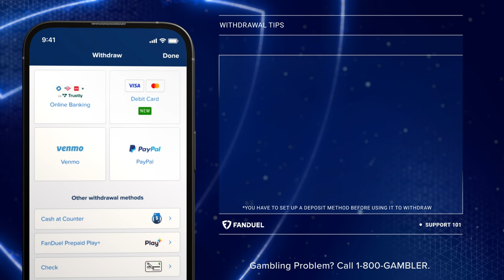FanDuel Withdrawing Troubleshooting Help – Customer Support 101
Your money matters. And at FanDuel we want to make sure you have access to your winnings and funds any time you want. Remember, to withdraw your winnings to a new payment method, you have to make a deposit with it first.

FanDuel Sportsbook: 21+ and present in AZ, CO, CT, IA, IL, IN, KS, LA (permitted parishes only), MA, MD, MI, NJ, NY, OH, PA, TN, VA, WV, or WY. FanDuel is offering online sports wagering in Kansas under an agreement with Kansas Star Casino, LLC. Gambling Problem? Call 1-800-GAMBLER or visit FanDuel.com/RG (CO, IA, MI, NJ, OH, PA, IL, TN, VA), 1-800-NEXT-STEP or text NEXTSTEP to 53342 (AZ), 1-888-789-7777 (CT), 1-800-9-WITH-IT (IN), 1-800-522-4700 or visit ksgamblinghelp.com (KS), 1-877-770-STOP (LA), Hope is here Gamblinghelplinema.org or call for 24/7 support (MA), (MD), call 1-877-8HOPE-NY or Text HOPENY (467369) (NY) 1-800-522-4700 (WY), (WV).